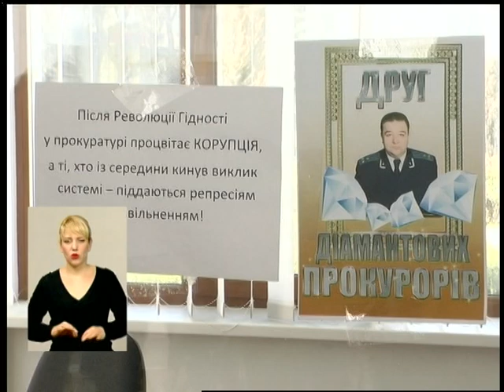300316 Под панорама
Подільська панорама, підсумковий випуск 30 березня 2016 року